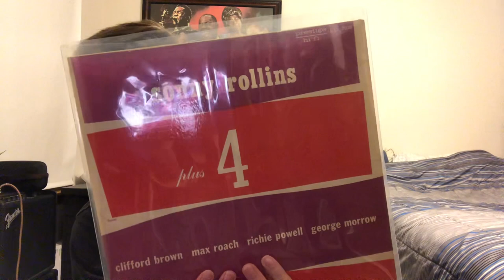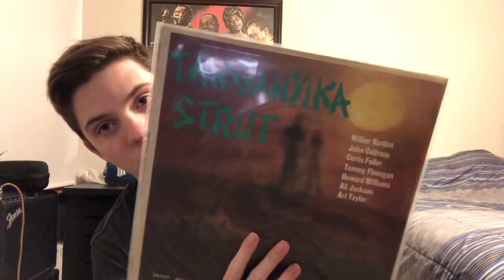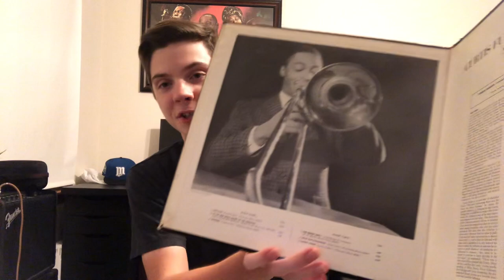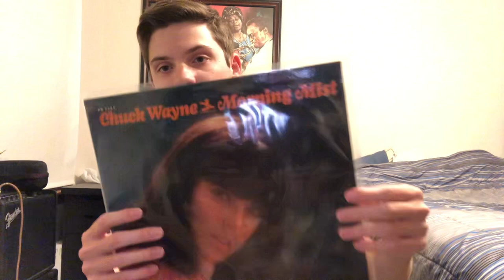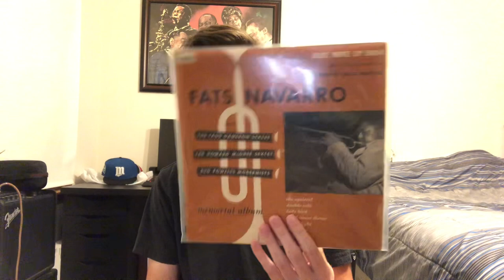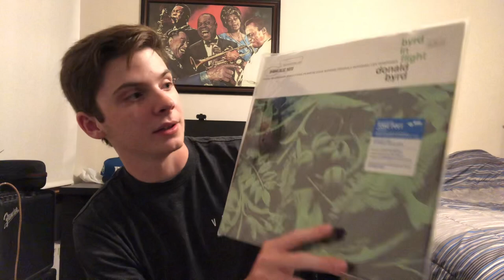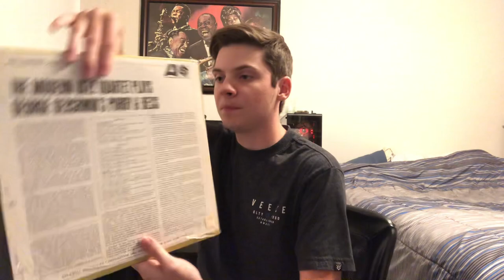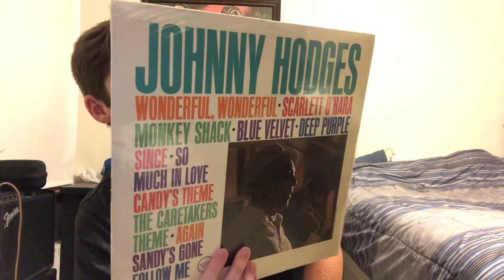Jazz Vinyl Finds #3 - Crossing a lot off my wantlist